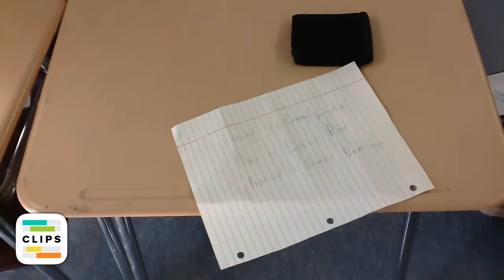A Day In The Life Of...A Wallet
A Short Film by James DeMayo, Lucas Pino and Tommy Vlahopoulos